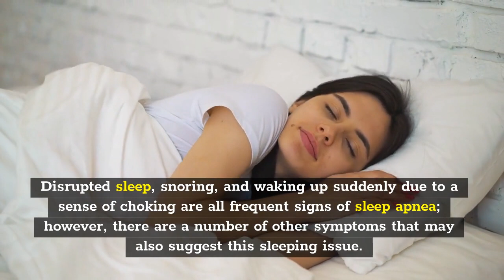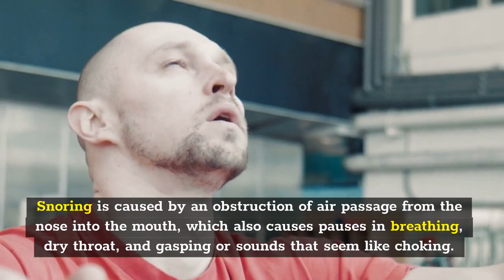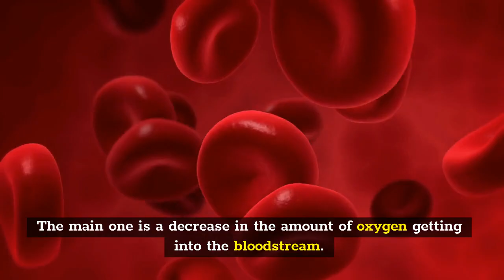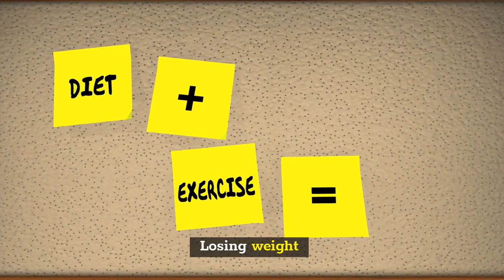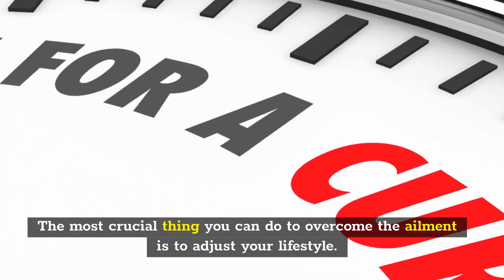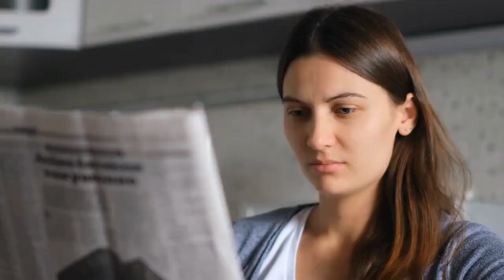Causes & Cure of Snoring & Sleep Apnea | Guru's Lifestyle TV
Causes & Cure of Snoring & Sleep Apnea

Sleep apnea is a medical condition that causes breathing to be reduced by about 25% of normal breathing quality and, in most cases, causes breathing to cease for 10 seconds or more. Disrupted sleep, snoring, and waking up suddenly due to a sense of choking are all frequent signs of sleep apnea; however, there are a number of other symptoms that may also suggest this sleeping issue. Snoring sleep apnea is the most prevalent kind of sleep apnea that people suffer from. It should be noted, however, that snoring is not the same as sleep apnea.